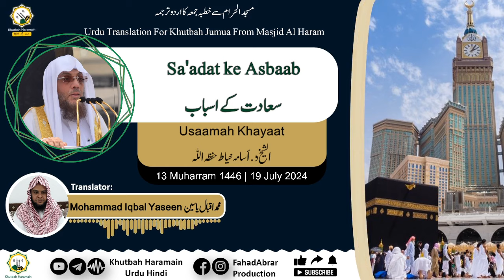Khutbah-Makkah 19-Jul-24 | Sa'adat ke Asbaab | سعادت کے اسباب